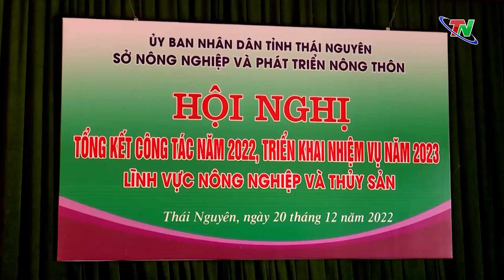Tiếp tục đẩy mạnh chuyển đổi cơ cấu giống cây trồng, vật nuôi